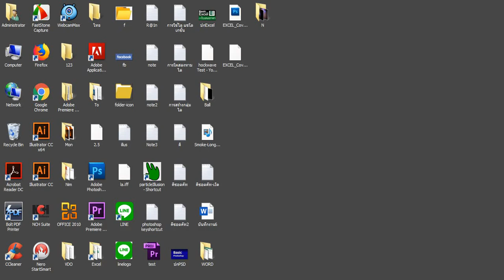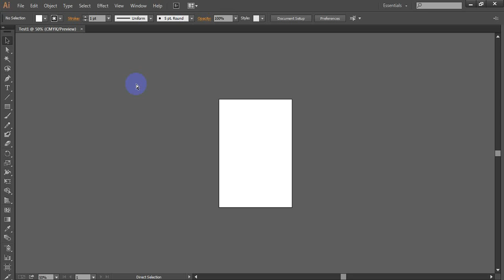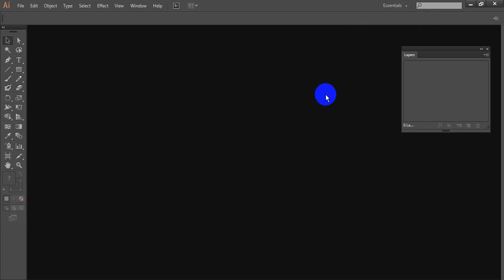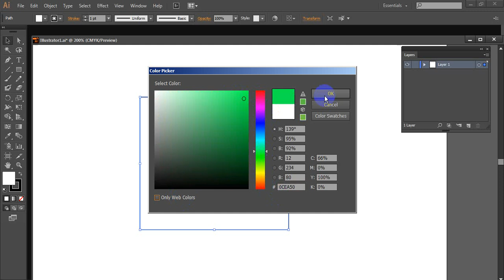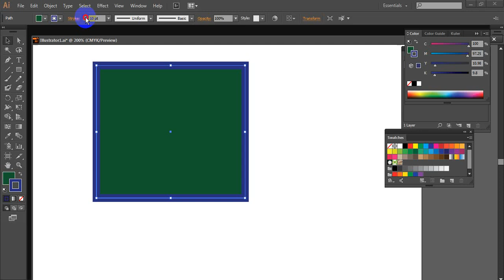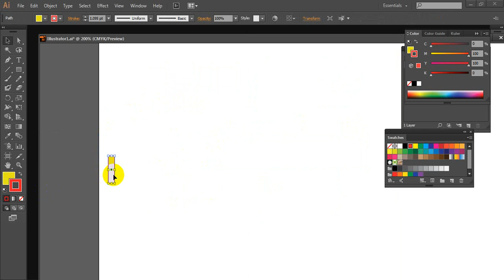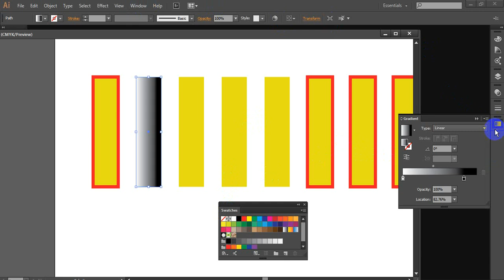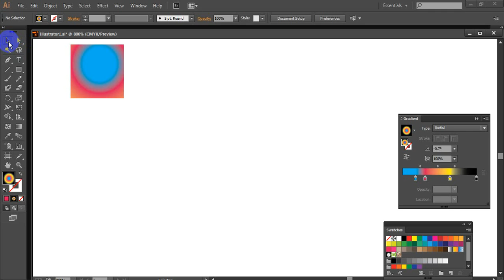ฺBasic Illustrator EP 1